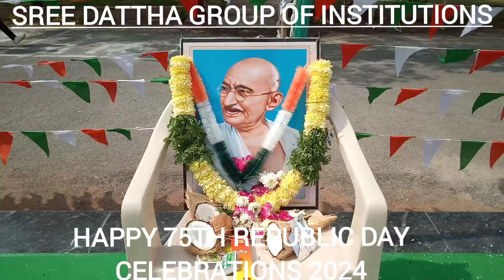SANKRANTHI FEST 2024 ON 11&12 JAN 2024